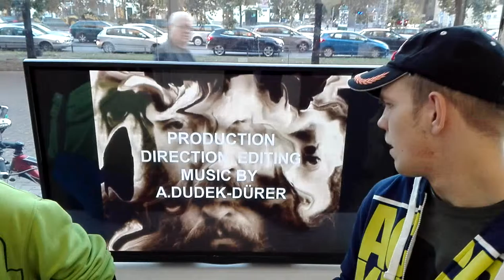DAMY RADĘ,GDY MAZUR ZA DORADZANIE NA STRONĘ PEPICZKÓW PRZEPĘDZIMY I PO LICHWIE!!!